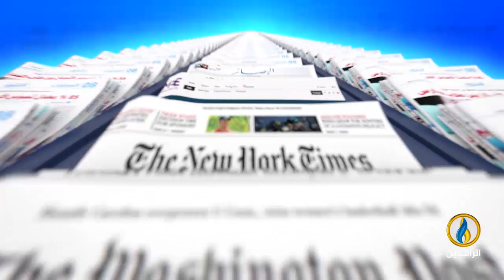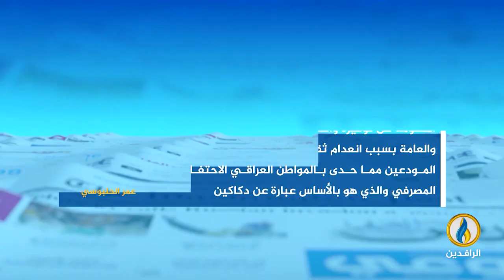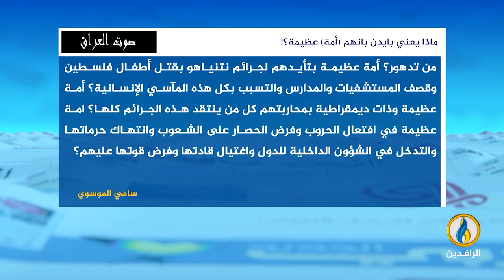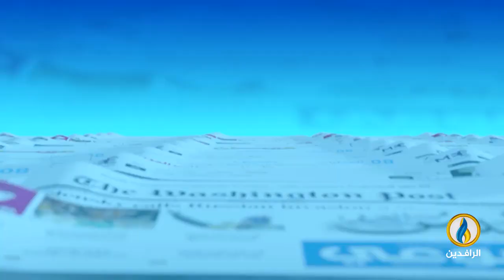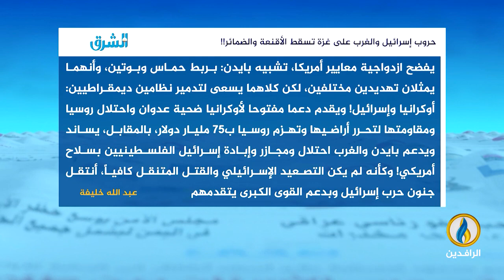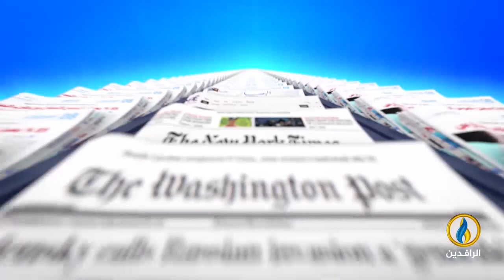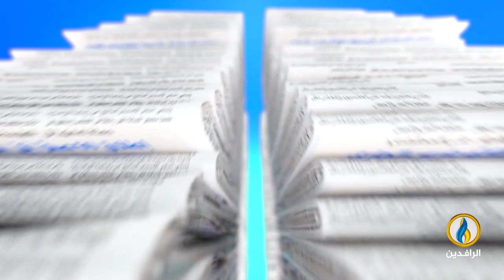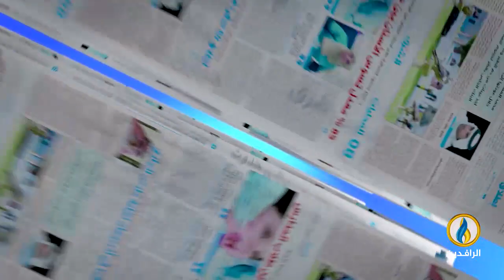صدى_الأقلام | 23 - 10 - 2023